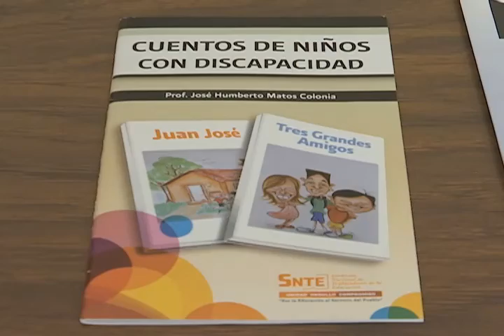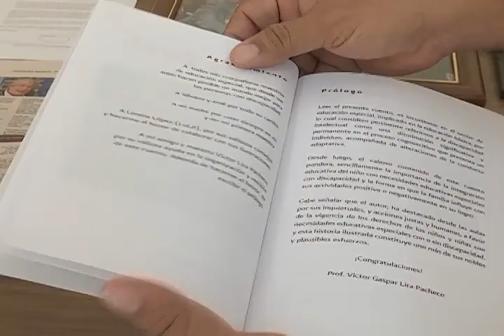CUADRO DE HONOR CUENTOS POR DISCAPACIDAD